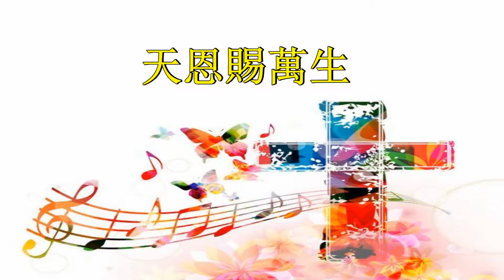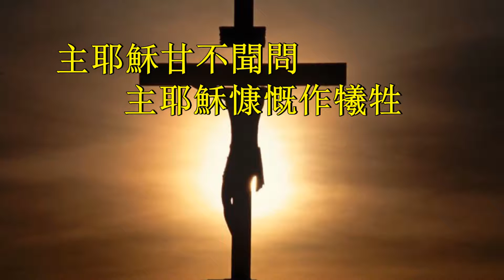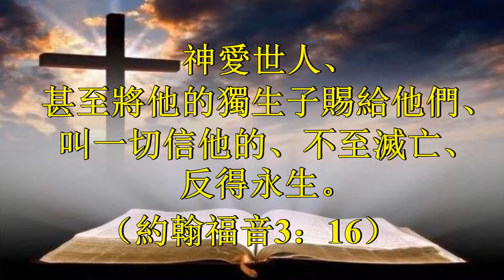天恩賜萬生 - 源漢生 分享